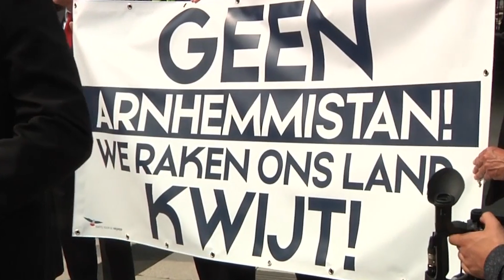Reactie op PVV dubbele paspoort uitspraak